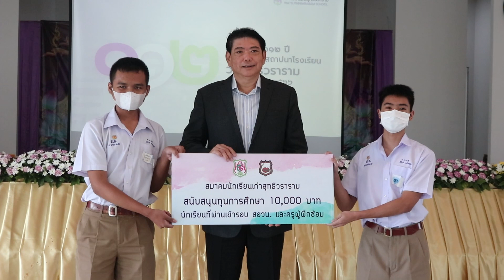วันคล้ายวันสถาปนาโรงเรียนวัดสุทธิวราราม ๑๑๒ ปี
ณ วันจันทร์ที่ ๓ กรกฎาคม ๒๕๖๖